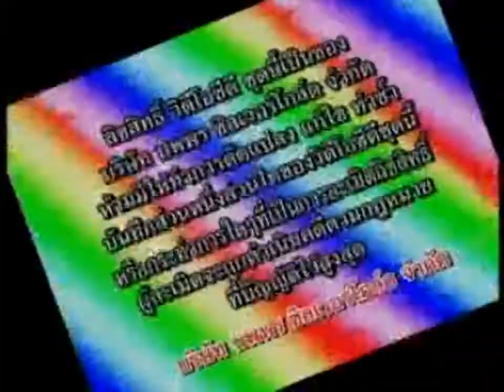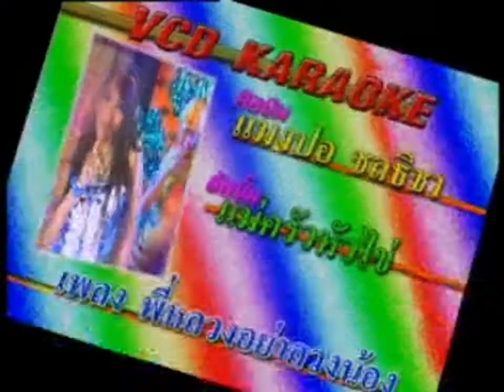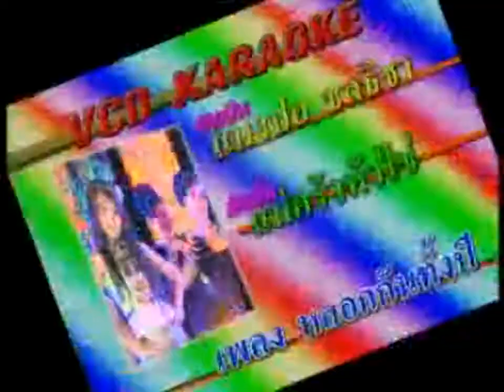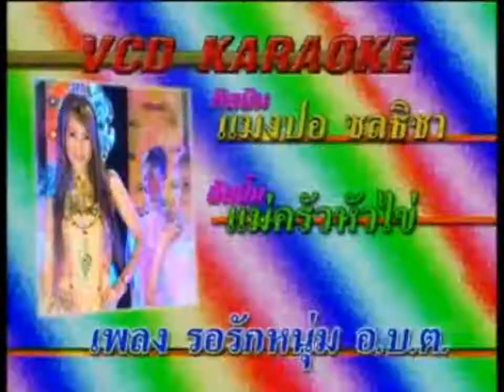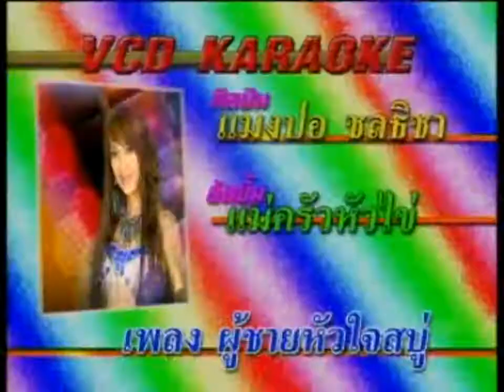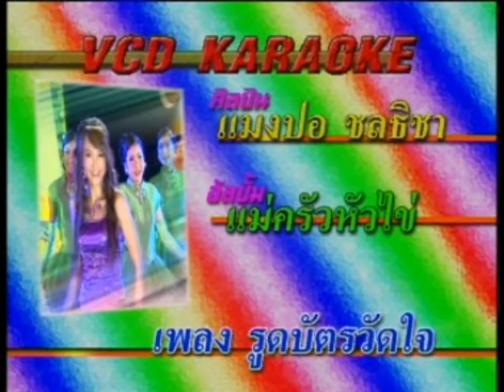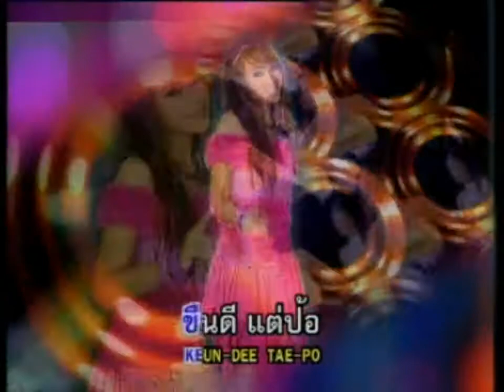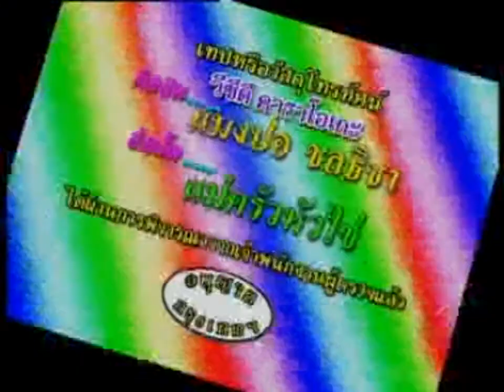Mangpor Chonticha - Mae Krua Hua Kai